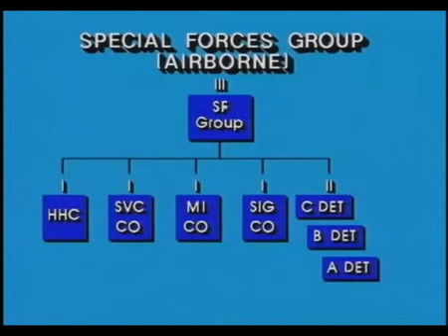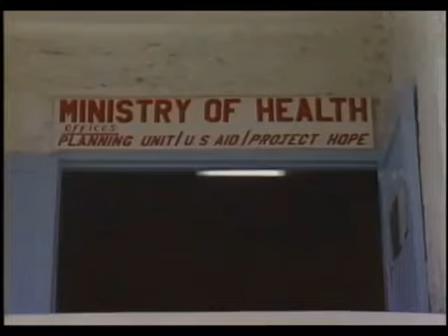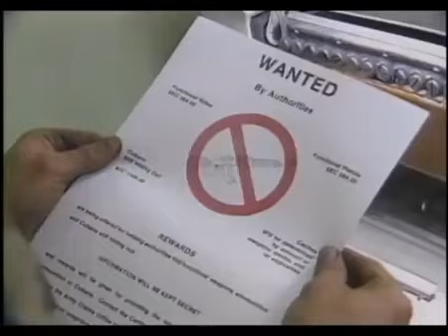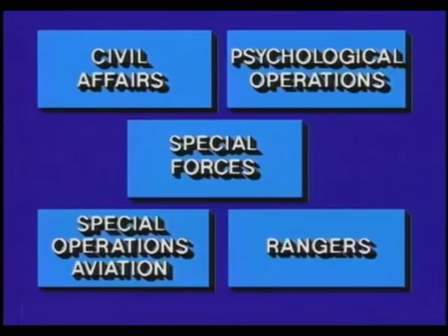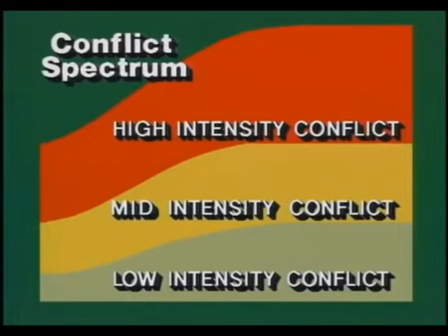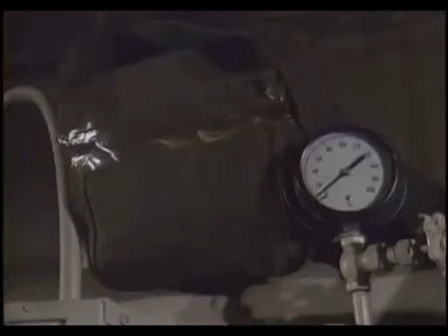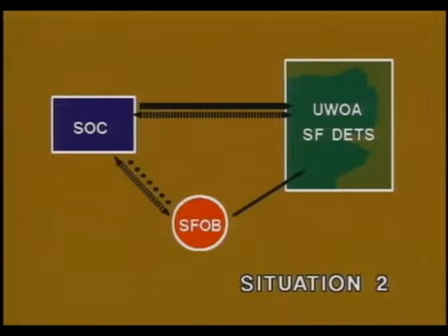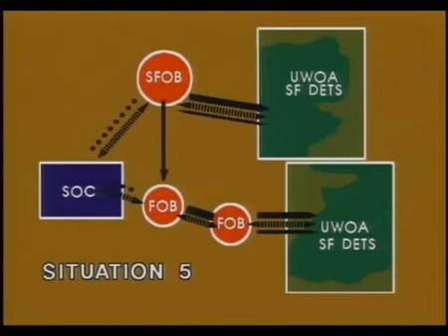United States Special Operations Forces (documentary)